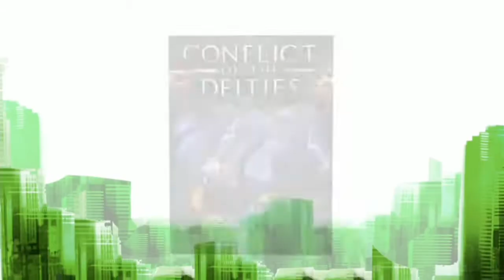NightKid Eats Lead : Return of Matt Hazard Episode 1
Eat Lead: The Return of Matt Hazard is a third-person shooter video game for the Xbox 360 and PlayStation 3 video game consoles. The game was developed by Vicious Cycle Software and published by D3 Publisher.

Eat Lead pits players in the role of the title character, a "legendary" gaming hero who is "returning to glory" in a new video game, some 25 years after his debut game and 6 years after his last game. In reality, the Matt Hazard character is in his first video game, with a history made up by D3 Publisher to chronicle the character's rise and fall in popularity. The Return of Matt Hazard marks Hazard's fictitious "comeback" to the gaming scene. Hazard is voiced by Will Arnett, while Neil Patrick Harris voices his nemesis Wallace "Wally" Wellesley.

The game itself is a parody of action-gaming clichés. The October 2008 debut trailer was done as a Behind the Music spoof called Inside the Game complete with Jim Forbes narration. It chronicles Matt Hazard's successes and hardships, and mirrors the progression of the Duke Nukem series of games, from early 8-bit to modern consoles.

The cast of Eat Lead received a nomination in the 2009 Spike Video Game Awards, under the category for "Best Cast," and won the award for "Best Comedy Game."